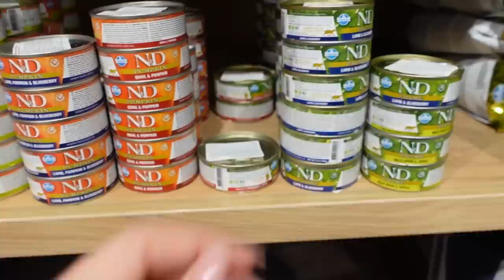NOVI ČLAN PORODICE